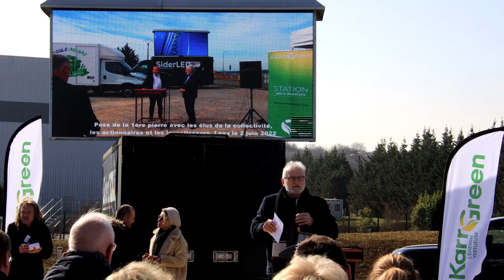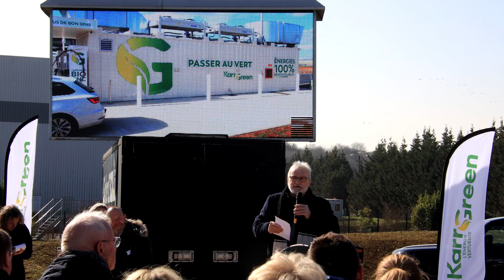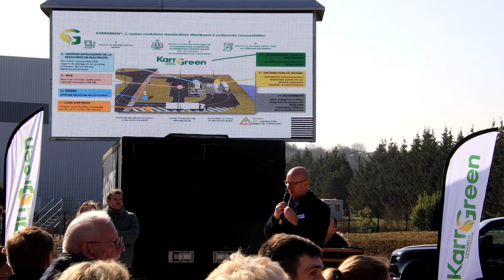Vidéo complète inauguration station bio gaz Lexy 1080p 020323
Vidéo complète de l'inauguration de la 24ème station bio gaz Karrgreen et la 1ère sur le territoire longovicien à Lexy (Meurthe-Et-Moselle) le jeudi 2 mars 2023.